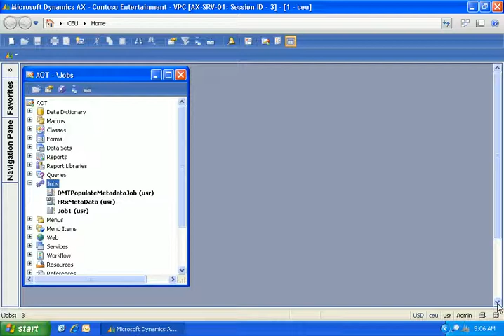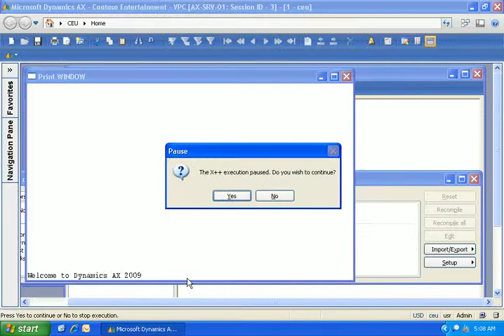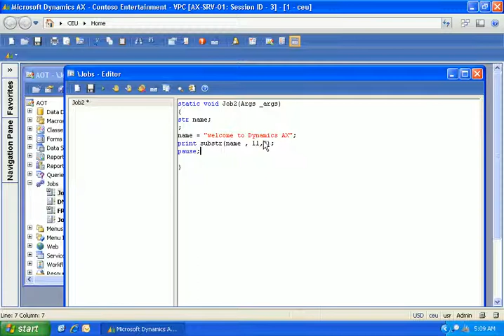MS Dynamics AX X++ (String format, Sub String) 03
this Tutorial we conntinue our talking about strings with two methods, String format and sub String